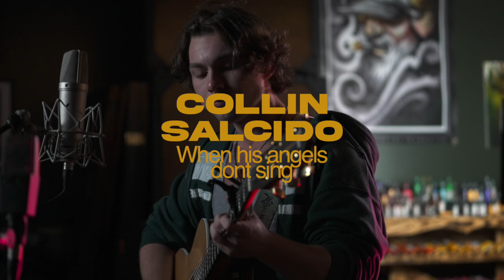Collin Salcido : MANETTE RADIO HOUR OCT 27TH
COLLIN SALCIDO performs live at woodwork tattoo and gallery

"American Dream"
"Savior"
"when His Angels Don't Sing"

Produced by Kyle Wood
Videographer Shanna Anderson